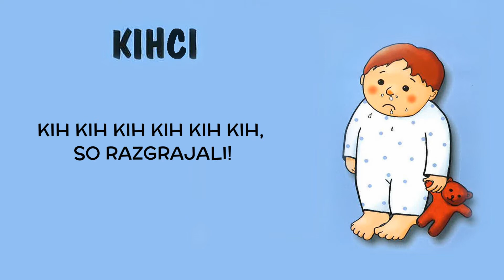Kihci (Zbirka Zvonček, Album Čip Čiri Bum!i)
Besedilo, glasba in aranžma: Marta Zore
Vokali: Marta Zore
Sintesajzer: Blaž Jurjevčič
Tolkala: Blaž Celarec